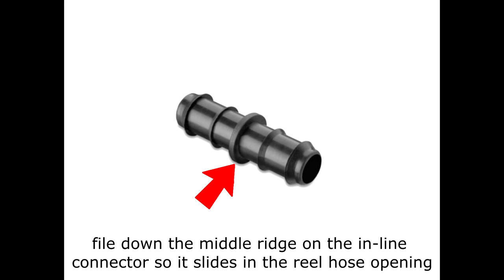Hozelock Reel Fix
Hack to repair or fix a Hozelock type hose reel, alternative to faulty water inlet. Leaking garden hose reel.
(PT) Bobine de mangueira Hozelock, reparação. Fuga de água.